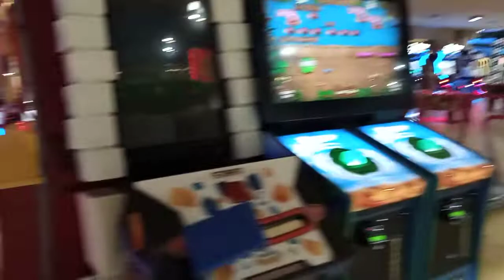Play and Visit Adventureland Park,, Morocco Mall ,,, Casablanca Morocco.